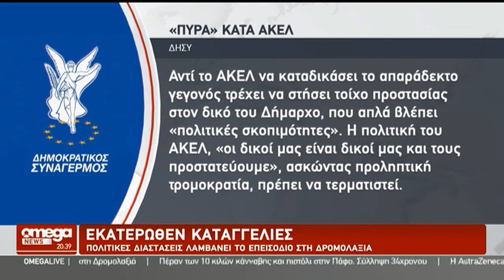ΒΙΝΤΕΟ: Δήμαρχος και Δημοτικός Σύμβουλος λένε ο καθένας τη δική του εκδοχή στο OMEGA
ΒΙΝΤΕΟ: Δήμαρχος και Δημοτικός Σύμβουλος λένε ο καθένας τη δική του εκδοχή στο OMEGA – Πολιτικές διαστάσεις λαμβάνει το επεισόδιο στη Δρομολαξιά